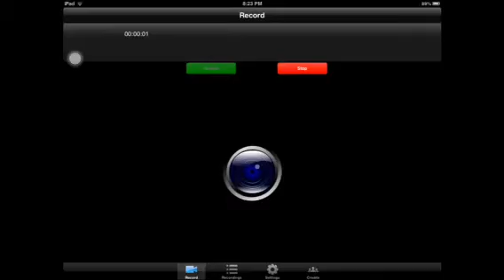Terraria(ios) lets play ep.1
Please like and sub and leave a comment thxs